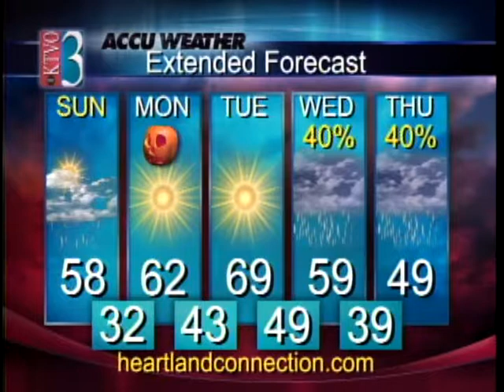AccuWeather Forecast 10-29-2011